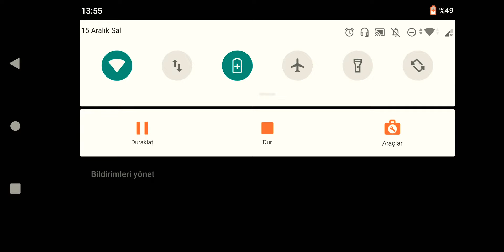CRİSTİANO RONALDO SHOW (3 gollü spanish league challenge)